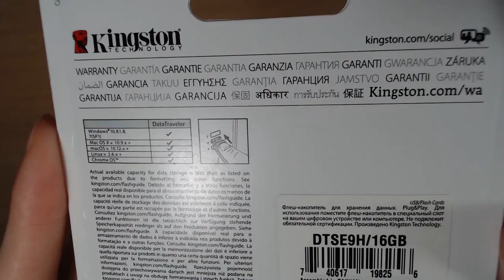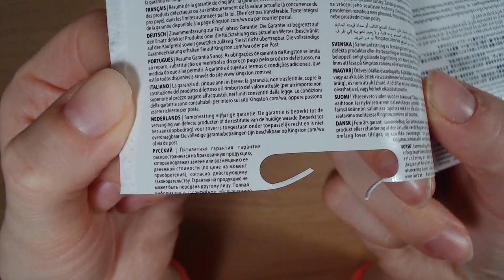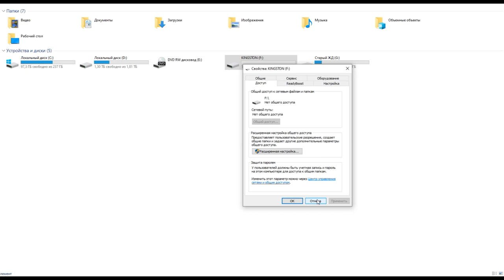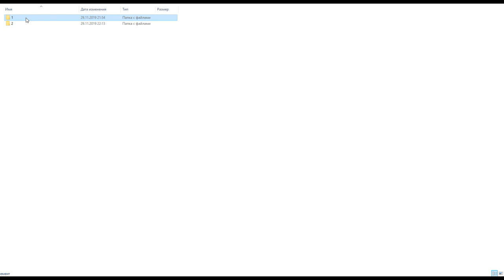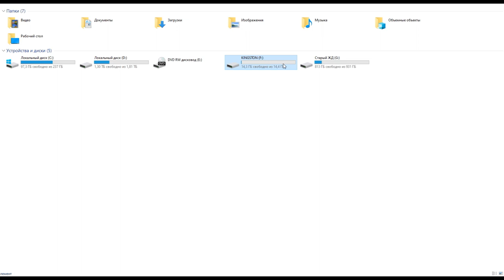Art Manij ОБЗОР Флешка USB KINGSTON DataTraveler SE9 16Гб